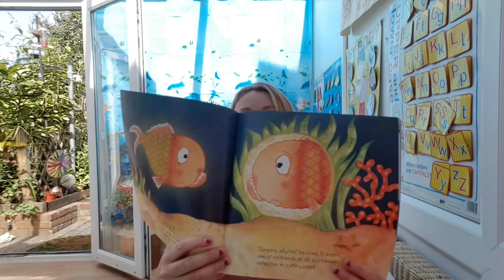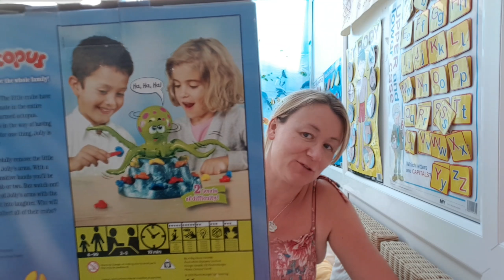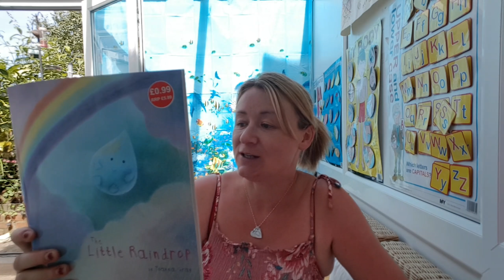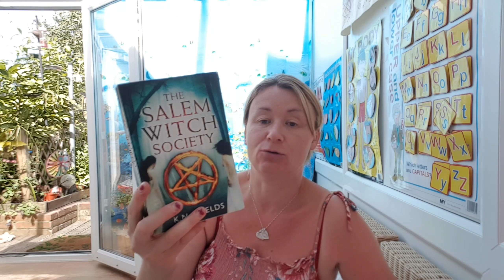Car boot sale haul! Ocean themed!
Got some fantastic bits from the boot sales today. Mostly Ocean themed for my topic with the little ones! Nothing cost more than £1